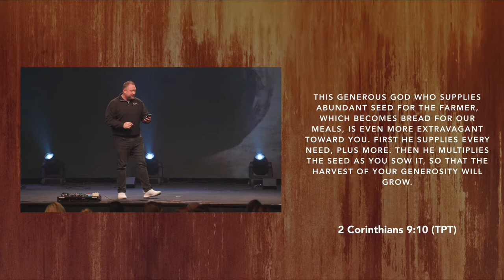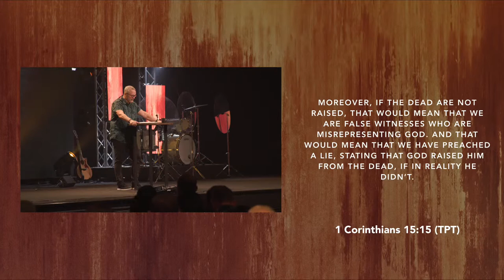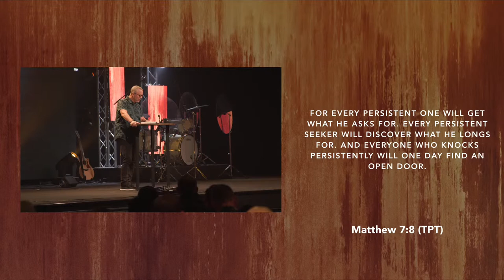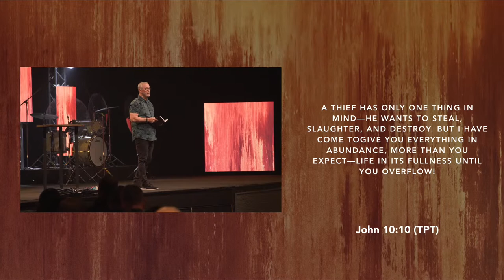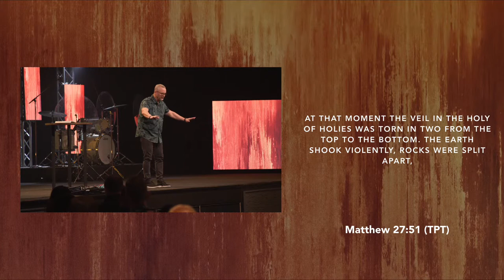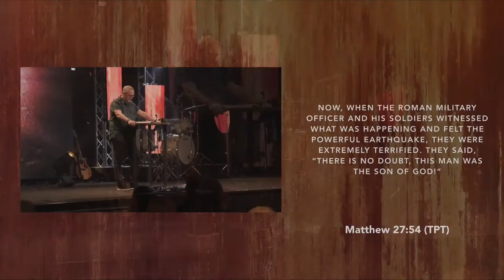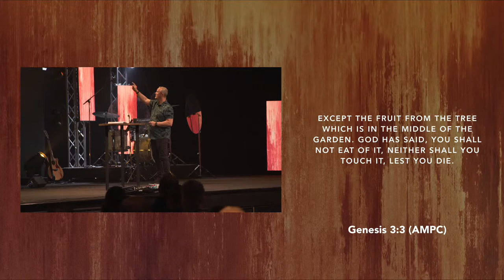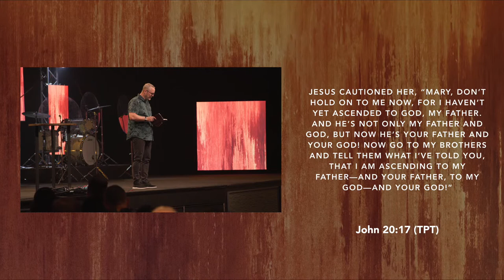Aftermath // Pastor Troy Smothermon // April 11th, 2021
We're so glad you've decided to join us online! Whether this is your first experience with Church on the Move, or if you're a longtime family member, we're excited to be with you today!

By visiting us at cotmroswell.com, you can find out more about our church, our people, and what we believe.

We have a variety of in-person service times to choose from! on Sundays, we gather at 9:00AM, 10:45AM, and 12:30PM. On Wednesdays, we gather at 7:00PM. Of those services, we broadcast our 10:45AM service on Sunday, and our 7:00PM service on Wednesday.